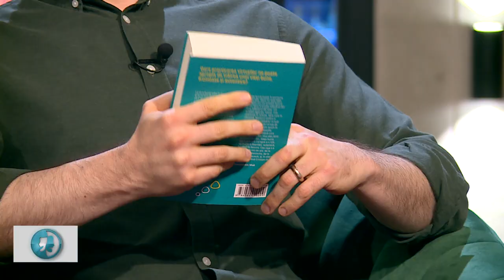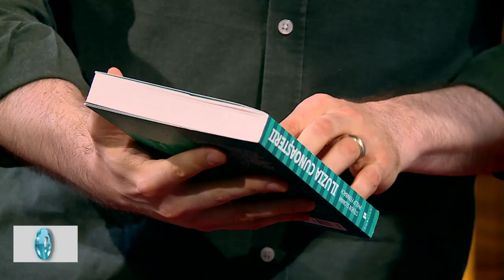TÂLC TALK CU DRAGOȘ PĂTRARU 1 IULIE 2021 EDIȚIE INTEGRALĂ. INVITAT CRISTIAN IFTODE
STAREA NAȚIEI 1 IULIE 2021